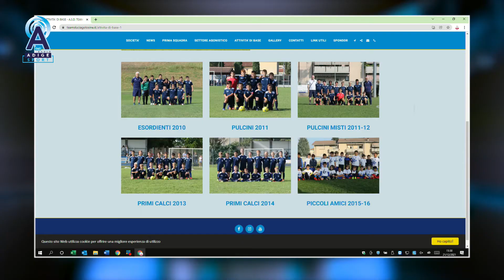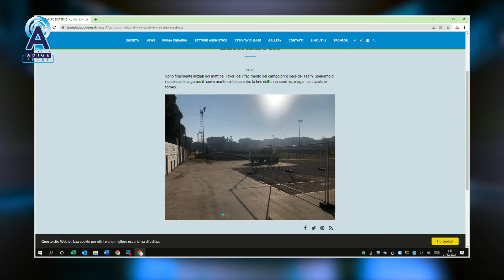Saverio Barini responsabile settore giovanile Santa Lucia Golosine